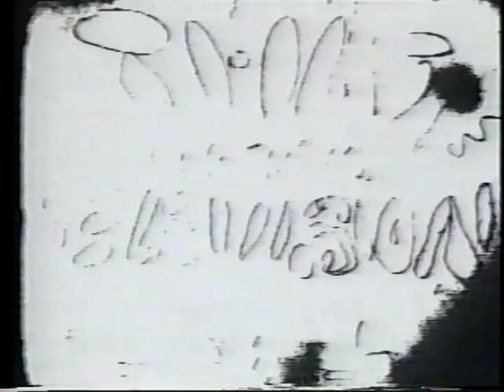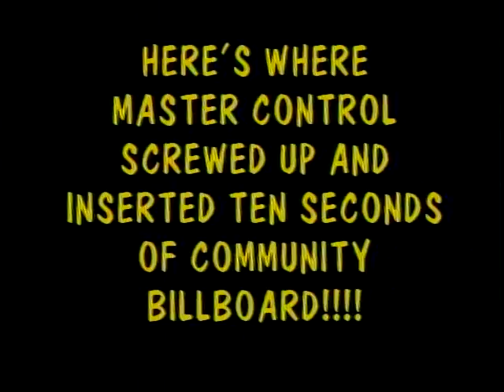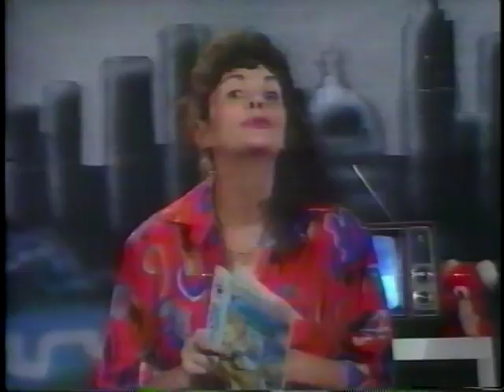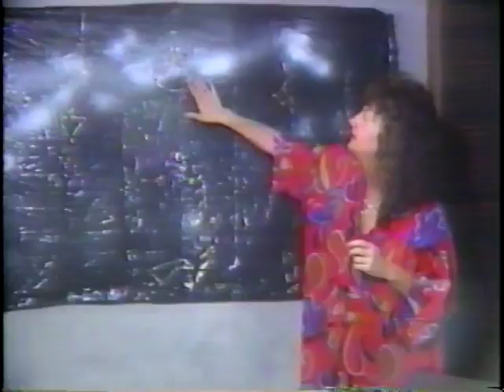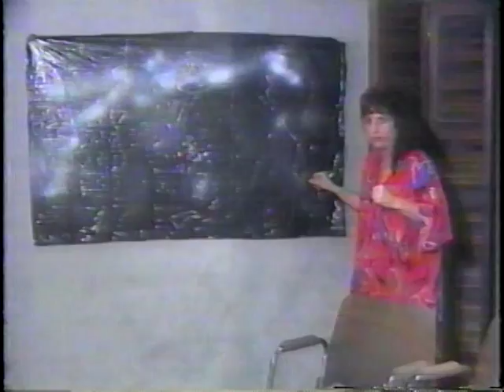ACTV That's Very TeleVision! Episode 14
Australian Show
Host: